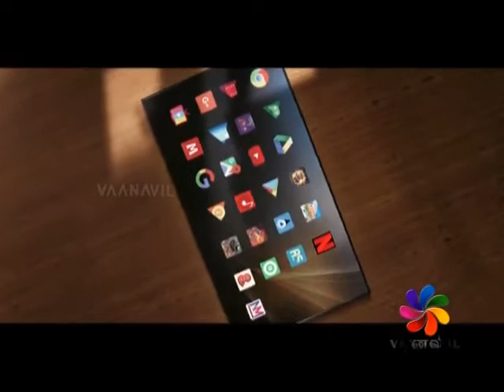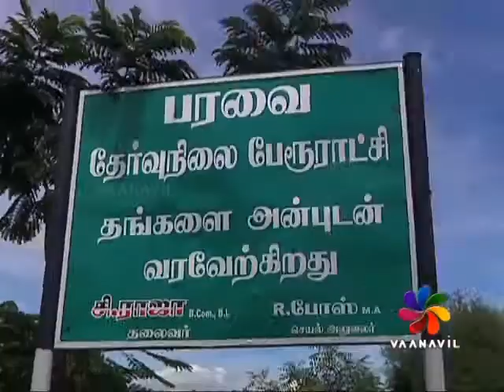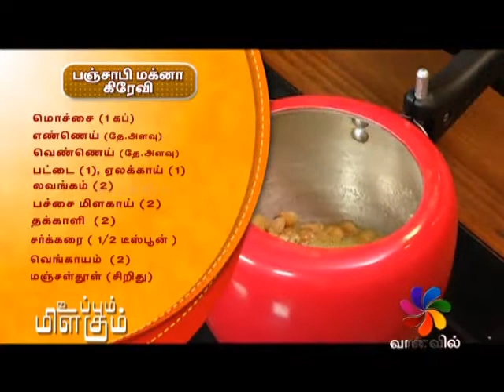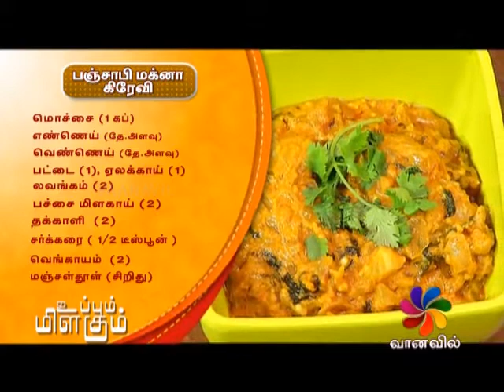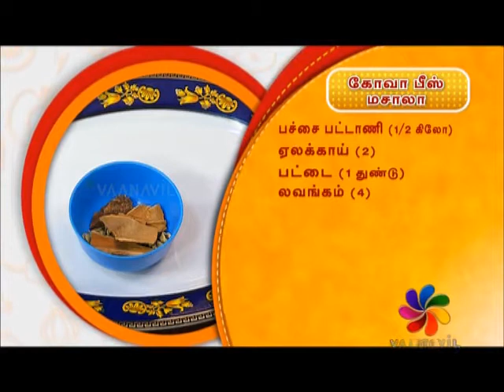UPPUM MILAGUM - 10-11-2017